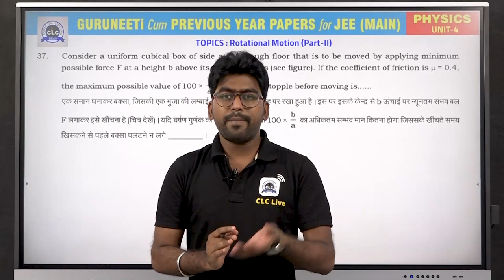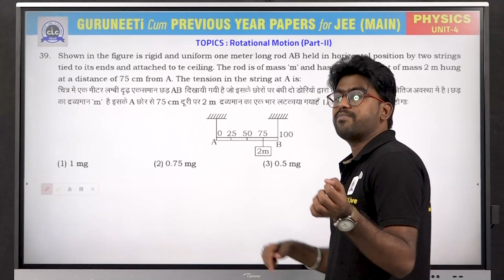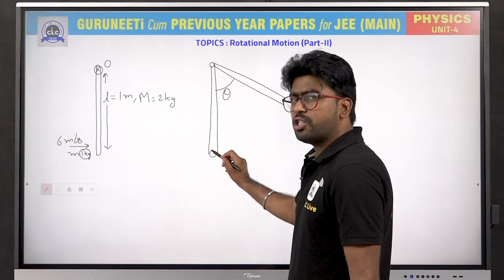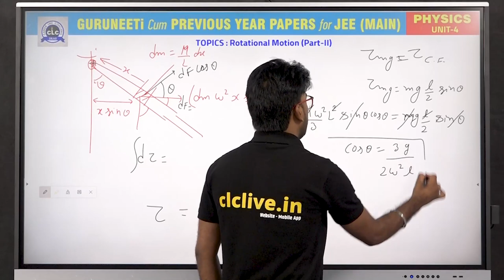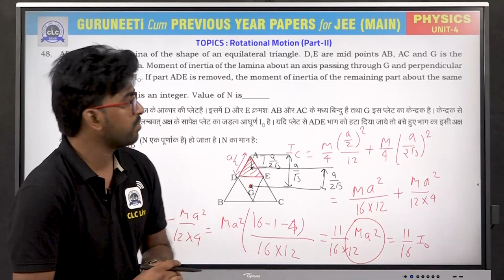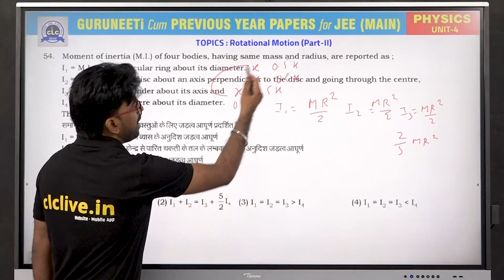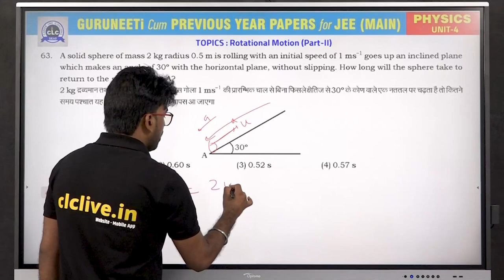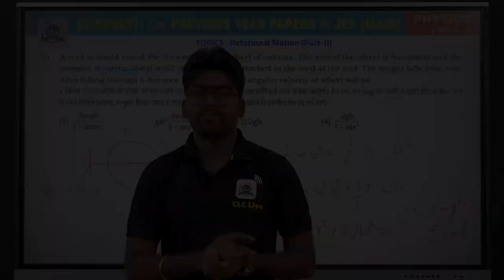Unit - 4 Physics (Part - II) || GuruNEETi cum Previous Year Papers || JEE Main || CLC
Unit - 4 || ROTATIONAL MOTION - II (Physics)